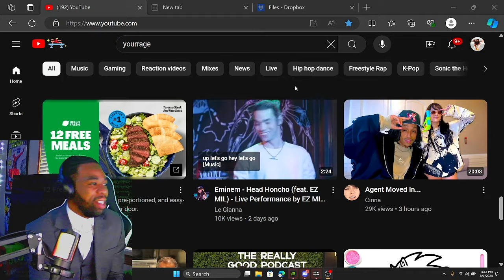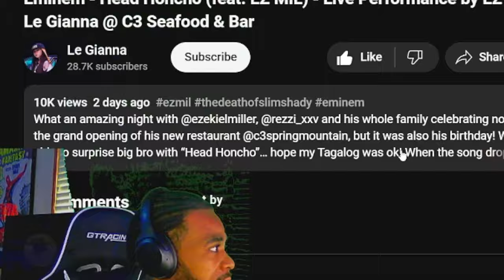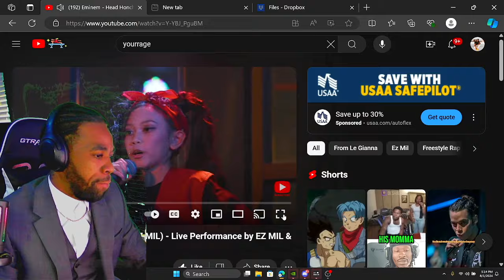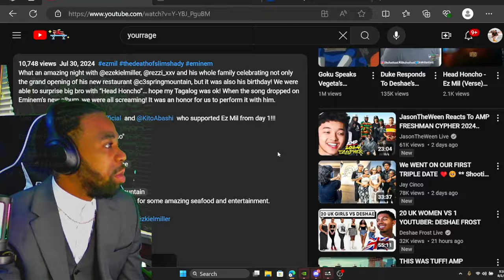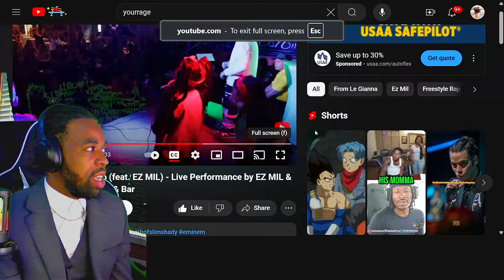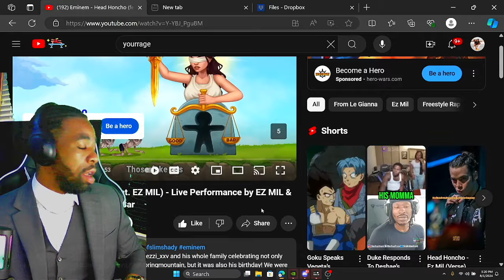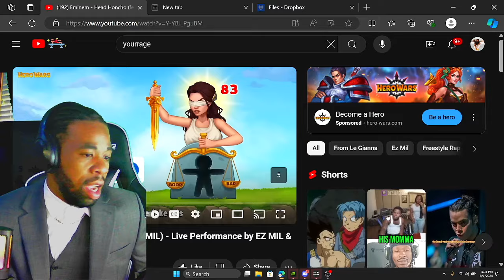CRAZY REACTION to Eminem - Head Honcho (feat. EZ MIL) - Live Performance by Le Gianna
INTRODUCTION SONG??

Welcome back to another video! Today we are reacting to eminem ezmil ezmilreaction Eminemreaction reactionvideo !